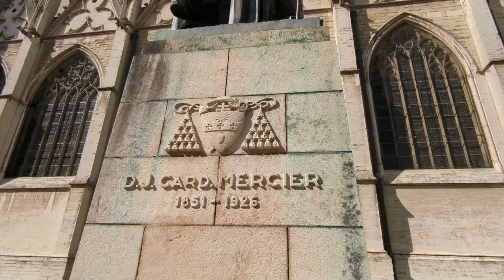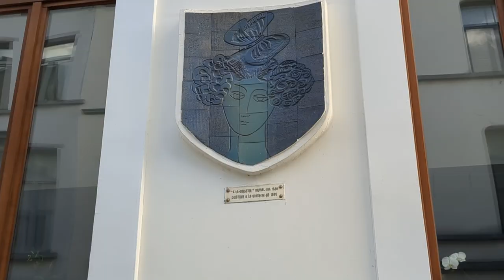A Day in Brussels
My first time in Brussels, staying with friends Harris and Rob, who took me on a guided tour of all the fun - and slightly rude - sights. We visited the Grande-Pace, supposedly the most beautiful square in the world, and drank beer in a street-side cafe. A lovely day all round.

ME